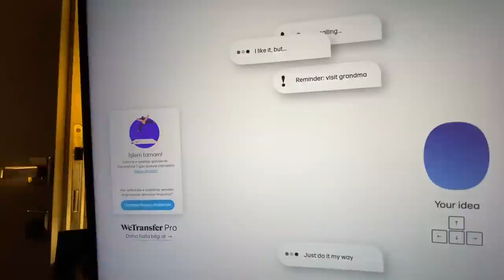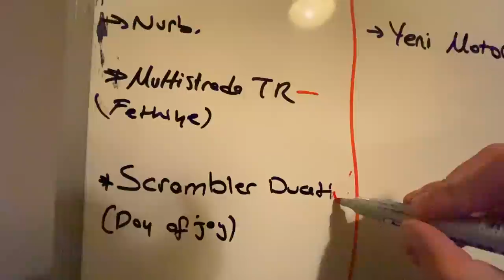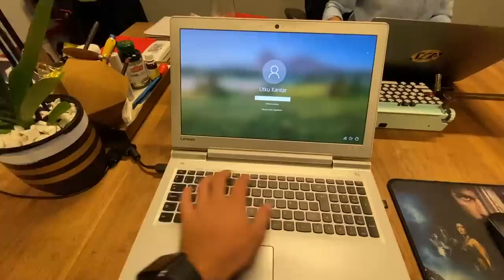YENİ MOTORU ALDIK | SIFIRDAN KUTU AÇILIŞI ! | Haftalık #8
Uzun bir bekleyişin ardından, yeni motosikletim geldi. Artık 2020 model bir Ducati Monster 821 sahibiyim. Aksiyonlu ve heyecanlı bir dönem bizi bekliyor ! Haftalık #8 , herhalde en heyecanlı vlog oldu.

İyi Seyirler.